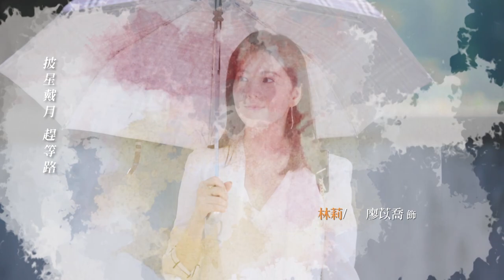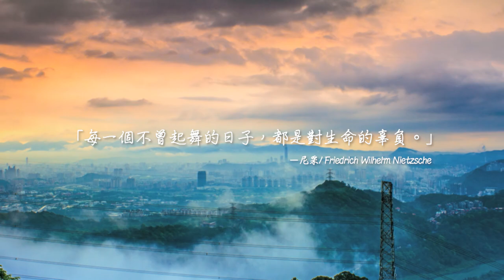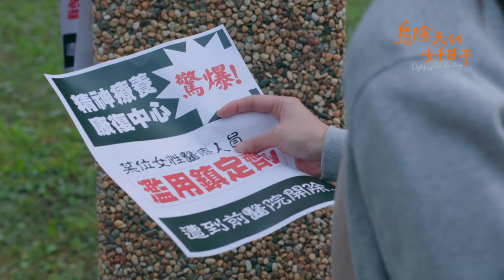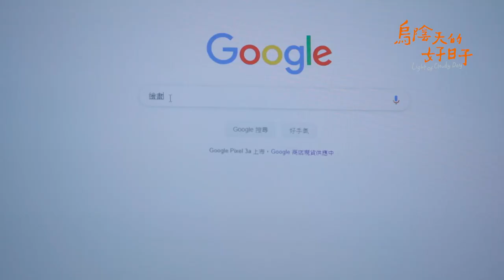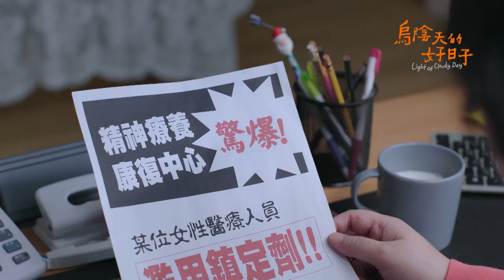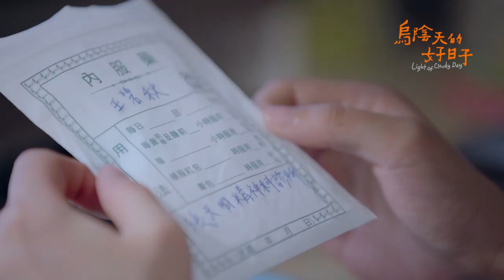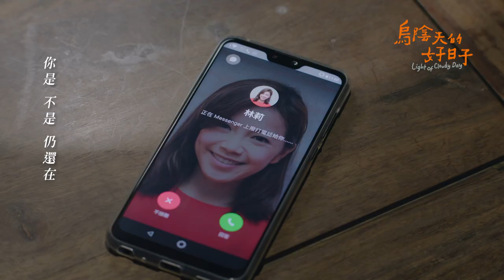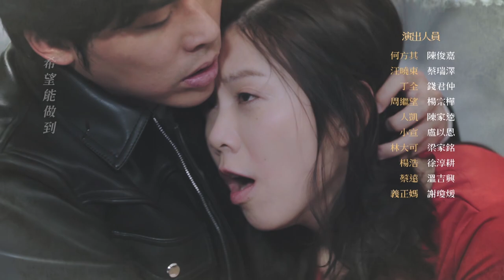客家劇場《烏陰天的好日子》EP06：別替我決定人生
碧秋認為曉東有偽病可能，汪母不懂自己給了兒子豐富的物質生活，為何他想放棄人生躲到康復中心？
有了新朋友的綠綺，常以簡訊跟碧秋溝通，碧秋暗地解決了許多天石與綠綺之間的溝通障礙，也漸漸能體會天石身上背負的壓力。
得浩屢次出現讓碧秋情緒起伏過大，不再照規定服藥，碧秋自知此舉不可，鼓起勇氣掛了天石門診。
從碧秋前同事口中得知碧秋的藥物問題，林莉在康復中心附近發黑函，得浩得知後大怒，林莉將此次爭吵原因歸咎在碧秋身上。